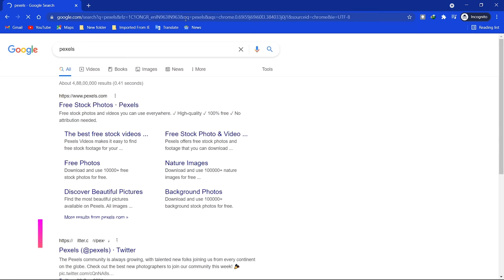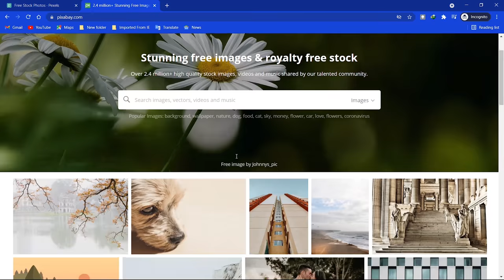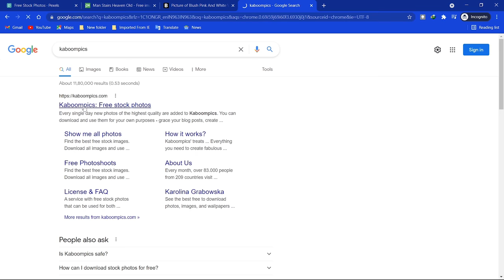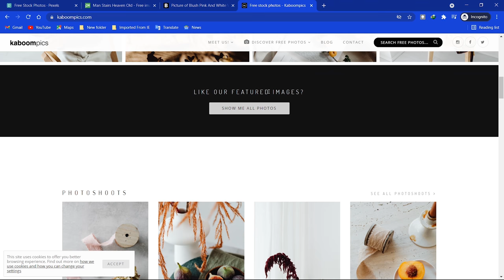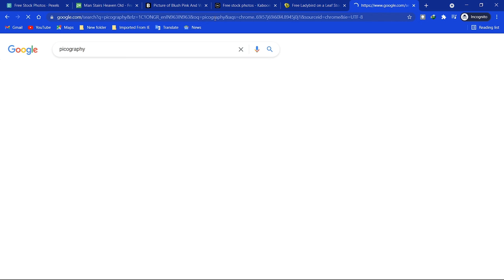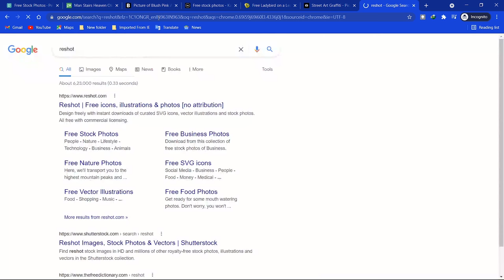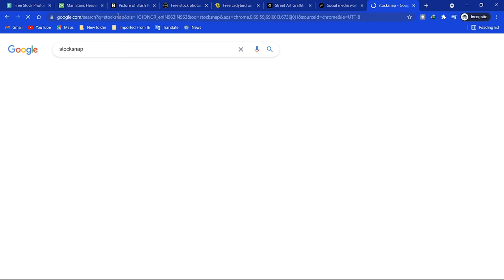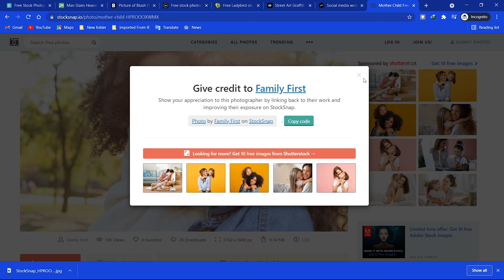top 9 free photo websites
HI

CONTENTS
00:00 about this video
00:30 intro
00:32 pexels
01:35 pixabay
02:23 burst
02:50 kaboompics
03:33 freeimage
04:10 picography
05:20 reshot
06:33 stocksnap

Follow me